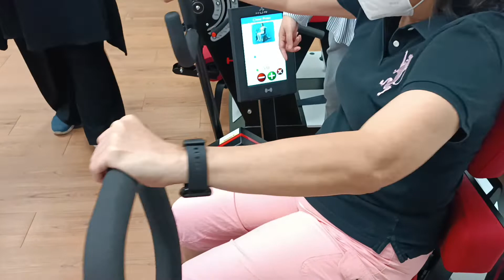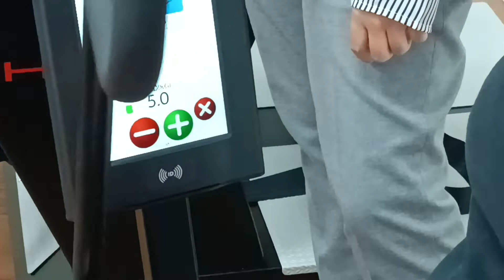Gym for seniors at IPPM